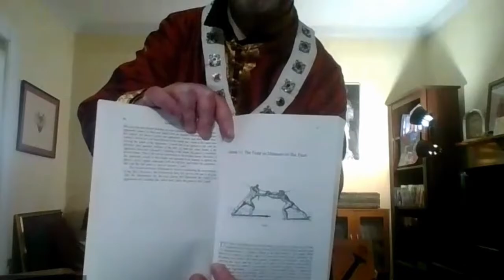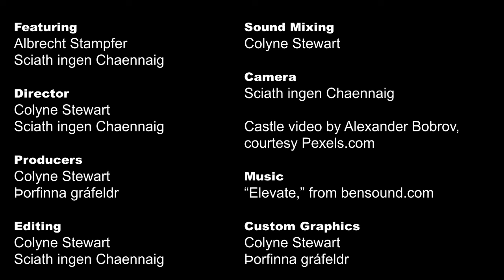In Conversation with Albrecht Stampfer about Fencing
An extended version of the interview Master Albrecht Stampfer took part in for episode six of Ealdormere at Home.